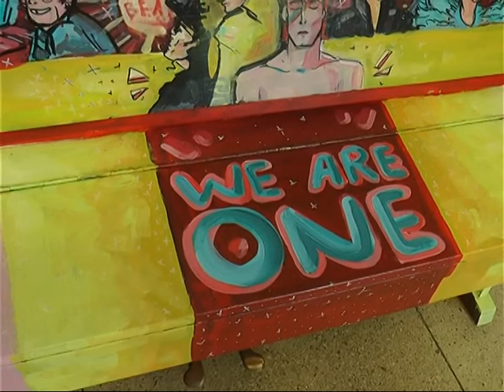У Харкові розпочався перший етап музичного фестивалю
На вулицях міста розміщено дев'ять музичних інструментів, де щодня охочі можуть зіграти кілька акордів для оточуючих.